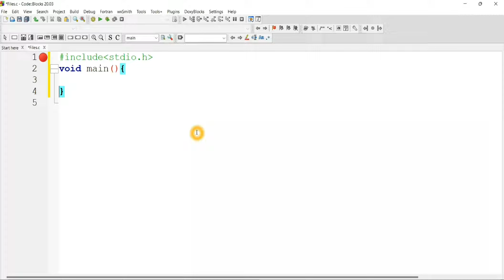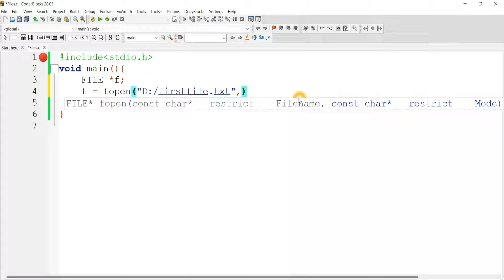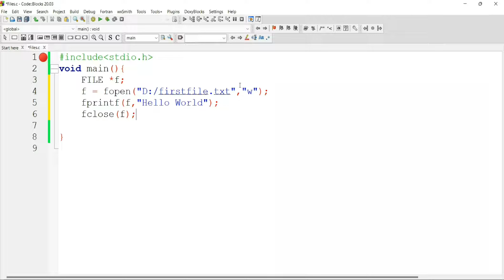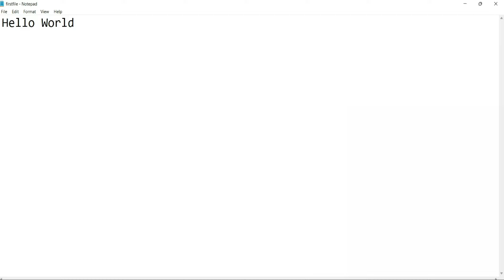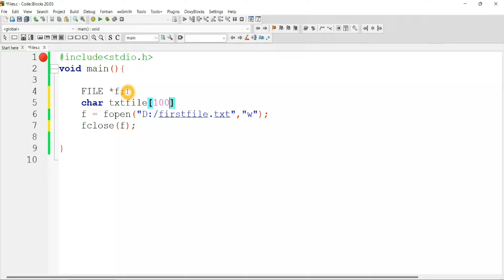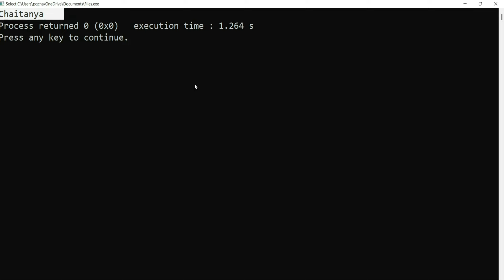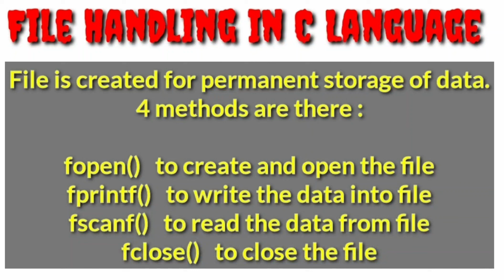C Language Files in Telugu